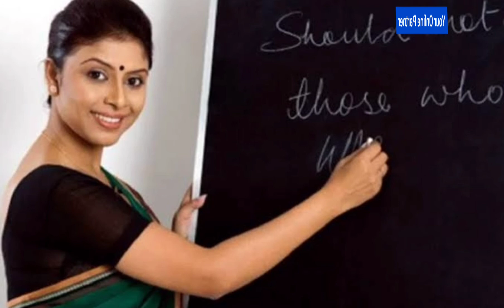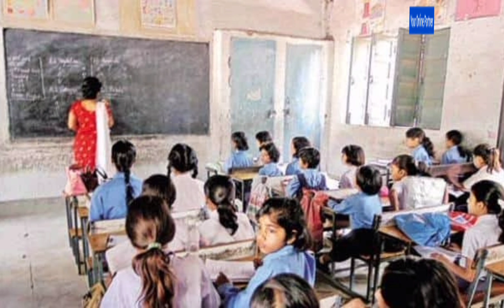झारखंड शिक्षक भर्ती में हुआ बड़ा बदलाव, नई नियमावली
झारखंड राज्य के प्राथमिक एवं मध्य विद्यालयों में शिक्षकों की होनेवाली नियुक्ति में अभ्यर्थियों को शिक्षक पात्रता परीक्षा (टेट) के अलावा एक और परीक्षा देनी होगी। इसके लिए नियुक्ति नियमावली में बदलाव किया जा रहा है। यह परीक्षा राज्य स्तर पर झारखंड कर्मचारी चयन आयोग द्वारा ली जाएगी।

हाल के वर्षों में प्राथमिक एवं मध्य विद्यालयों में शिक्षकों की नियुक्ति के लिए जिला स्तर पर मेधा सूची जारी की जाती थी। शिक्षक पात्रता परीक्षा में उत्तीर्ण अभ्यर्थियों की मेधा सूची उनके एकेडमिक तथा टेट के अंकों के आधार पर बनती थी। लेकिन अब राज्य सरकार टेट के बाद एक और परीक्षा लेने की तैयारी कर रही है। दरअसल, वर्ष 2015 तथ 2016 में जिला स्तर पर हुई नियुक्ति में कई जिलों में अनियमितताएं सामने आई थीं। साथ ही कई बार काउंसिलिंग किए जाने के बाद भी सभी पद नहीं भर पाए थे। इसमें समय भी बहुत अधिक लगा था। राज्य स्तर पर होनेवाली नियुक्ति से एक ही परीक्षा से सभी जिलों में एक साथ नियुक्ति हो पाएगी।
राज्य के प्राथमिक व मध्य विद्यालयों में शिक्षकों की नियुक्ति नए पदों के सृजन तथा नियमावली में संशोधन के बाद की जाएगी। इसे अंतिम रूप दिया जा रहा है। बता दें कि प्राथमिक व मध्य विद्यालयों में लगभग 71 हजार नए पदों का सृजन किया जा रहा है। विभागीय मंत्री की स्वीकृति के बाद इसपर प्रशासकीय पदवर्ग समिति, विधि, वित्त तथा कार्मिक की भी स्वीकृति ली जाएगी। स्कूली शिक्षा एवं साक्षरता विभाग इसपर भी मंथन कर रहा है कि नियुक्ति से पहले शिक्षक पात्रता परीक्षा आयोजित की जाए। बता दें कि राज्य में अभी तक यह परीक्षा महज दो बार हुई है। पहली परीक्षा वर्ष 2012 तथा दूसरी परीक्षा वर्ष 2016 में हुई थी। जानकारों का कहना है कि नियुक्ति से पहले शिक्षक पात्रता परीक्षा नहीं होने से बड़ी संख्या में अभ्यर्थी नियुक्ति से वंचित हो जाएंगे।